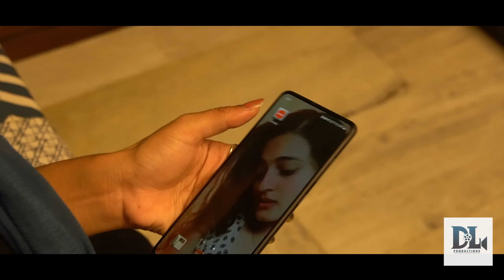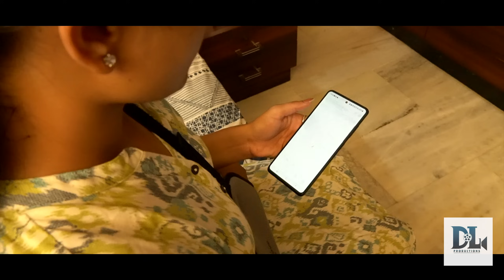KISS ON DELIVERY || RITHWIK CHILLIKESHALA || NAGENDRA KUMAR AKUTHOTA || DL PRODUCTIONS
Nagendra Kumar Akuthota

Dialogues
Karuna Prasad Akuthota

Produced By
Rithwik Chillikeshala

Cast
Rithwik Chillikeshala
Vyshali Prs
DOP
NK Naidu
Editor
Vaibhav
Music
Snigdha
AD
Dharam
Pawan